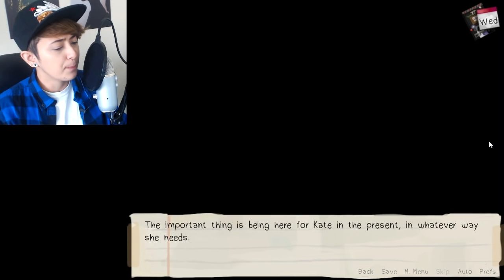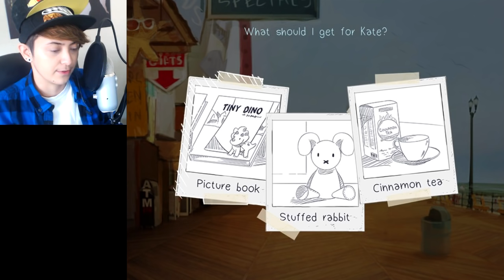KATE IS PURE | Love is Strange | Life is Strange Dating Sim Visual Novel [Kate Romance Pt 2]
Today in Love is Strange, a Life is Strange visual novel & dating simulator, we hang out with Kate some more and give her our jacket like the chivalrous little gay we are.

- Animuh